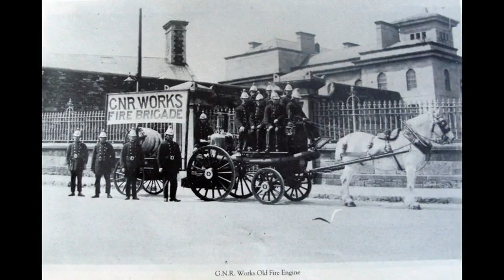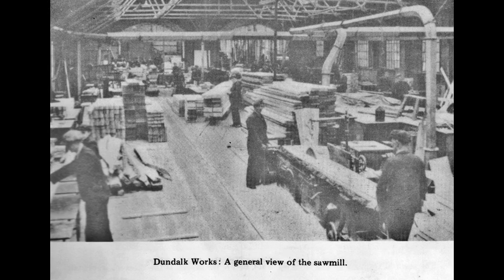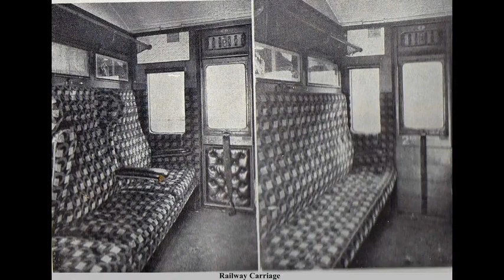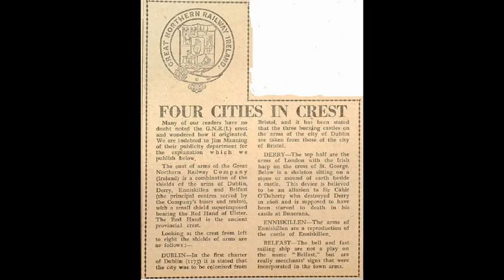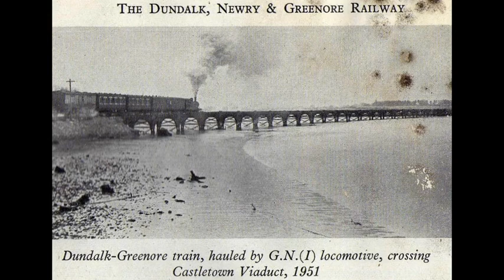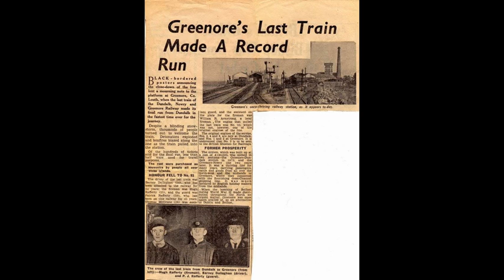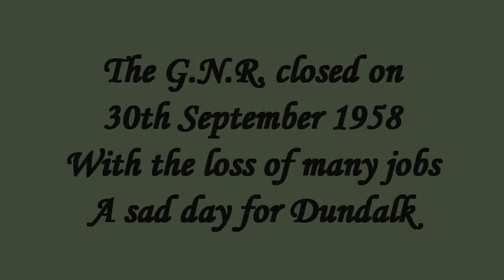G N R The Railway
Photos of the G.N.R. Dundalk.